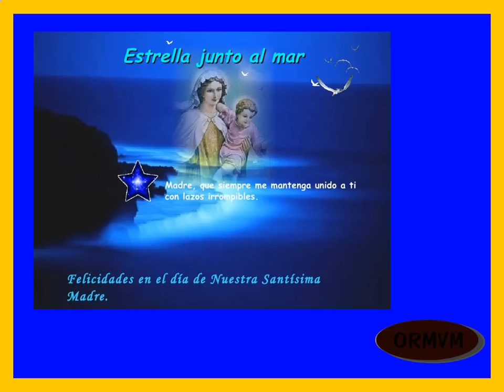Feliz día del Carmen...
Un hermoso regalo, desde España. trabajo en pps de Olga Rosario..amiga y colega ppsista!...conversión a video..por mi persona!...Olga...me ha encantado este regalo!!..super valioso para mi..Graciasss...abrazos.
Carmen